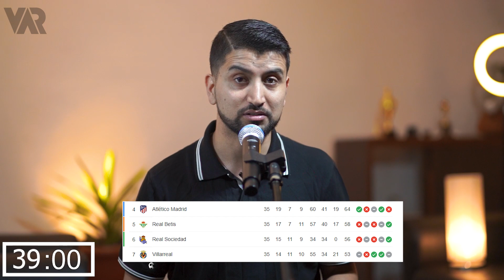AC Milan and Manchester City gain advantage in title race l | 90 Seconds Football | @THE VAR SHOW ​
90 Seconds Football is our new segment where we cover the latest important football news everyday.

Premier League Title Race , Top 4 battle, relegation battle
La Liga Relegation Battle
Serie A Title Race
More updates on Nepali Football

Presenter:
Samip Baral

Project Managers
Samip Baral
Diwas Agasti

Producer:
Diwas Agasti

Videographer:
Diwas Agasti

Video Editor
Zeevan Ghatani

Designers:
Shrabin Sthapit

Produced and Marketed By:
Yo Web Services

Special Thanks:
Subhashish Koirala